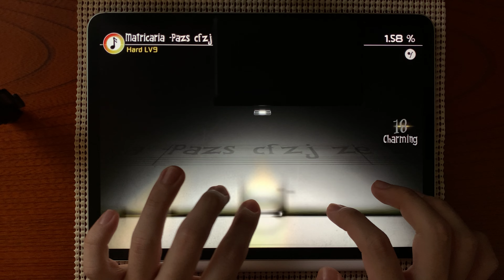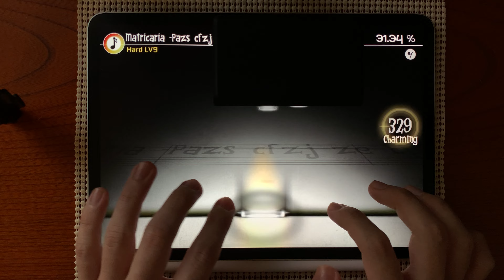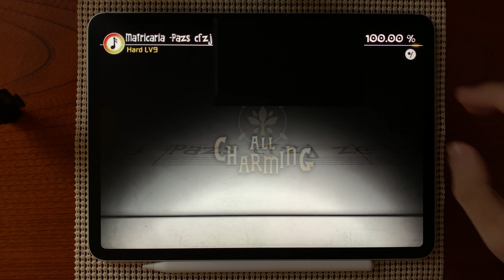Deemo Matricaria ~Pazs cfzj ze Epfbfzm~(HARD) 100% AC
Player:ゆうた

Matricaria ~Pazs cfzj ze Epfbfzm~ / NOMA & Apo11o"1.62"program ft.Yuki Shizaki
HARD Lv.9